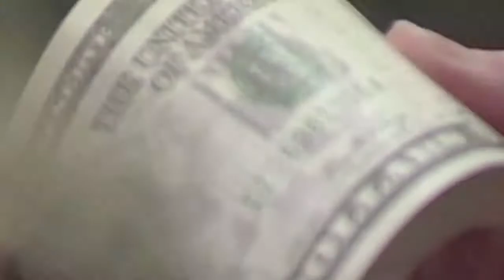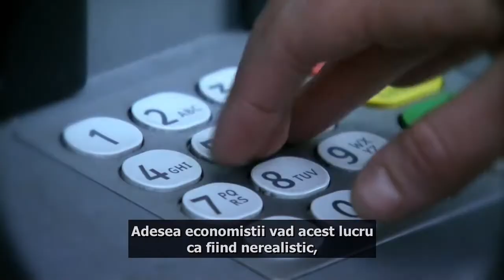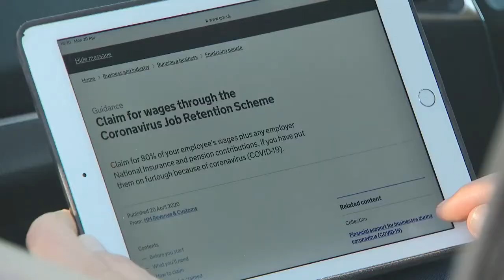Ar fi Venitul de Baza o solutie la pandemia Coronavirus? (extras - intro)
Venitul de bază universal este una dintre cele mai divizorii teorii economice din secolul XXI. Și din moment ce coronavirusul a depășit economia globală, a câștigat din ce în ce mai mult sprijin.

Dar ce este mai exact un venit de bază? Și cum ar putea să îi ajute pe oameni?

Desi nu se spune nimic la stirile TV despre venitul de baza, internetul pare sa fie singura sursa din care mai putem afla adevarul despre economie si solutiile alternative.

P.S.: Daca primesc peste 50 like-uri, voi traduce restul videoclipului.